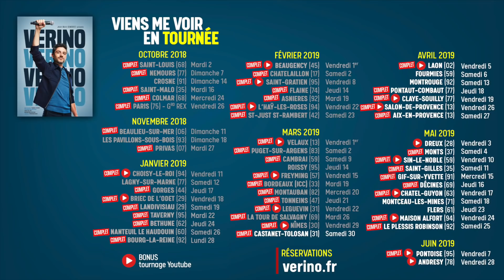Christian Quesada, Manuel Valls et les 12 coups... - VERINO #156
Viens voir le tournage en live ! C'est tous les vendredis à la fin de mon spectacle.

LE SPECTACLE EST VIVEMENT DÉCONSEILLÉ AUX MOINS DE 14 ANS.
Et perso, je l'interdirais même aux moins de 12 ans ;)

Merci Free For The Ladies pour la musique.